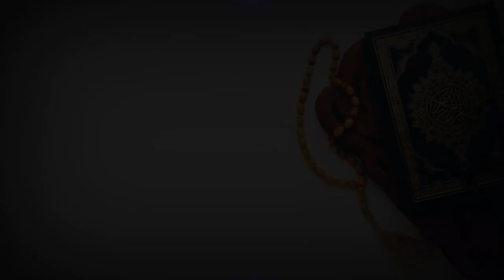Ramadan : SOUNKALO NAFILA 4EME NUIT